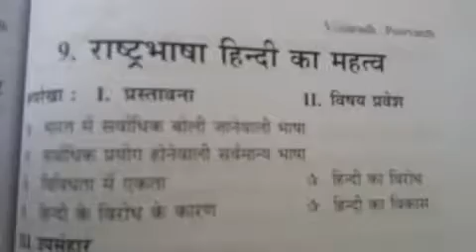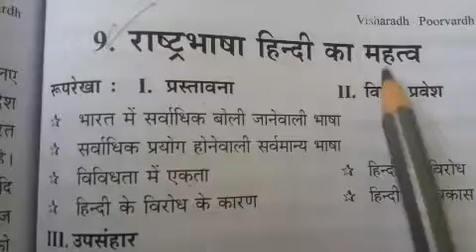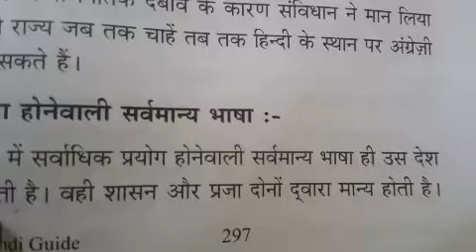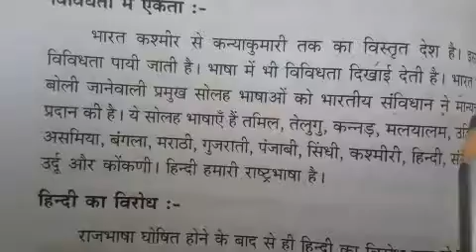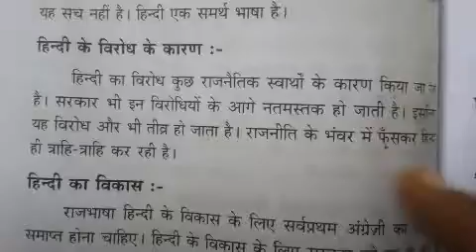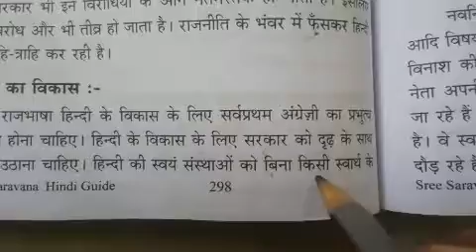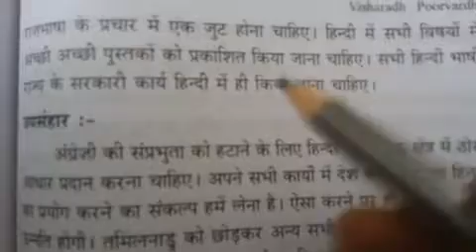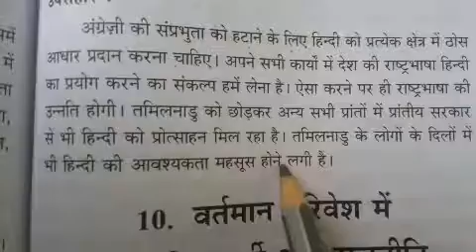Visharad Poorvardh / 9. राष्ट्रभाषा हिन्दी का महत्व/ Tamil Explanation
Visharad Poorvardh राष्ट्रभाषा हिन्दी का महत्व paper 2 in tamil explanation